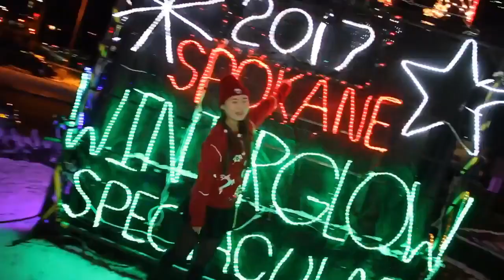Silent Night - Guzheng Cover | Mila Zeng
(GREAT way to promote your music!)

💎 Rap Temp has 6 years of experience in the industry, discovering trending rap artists/music, reporting on viral moments and much more!

Comment "RAP" if you see this 🖤